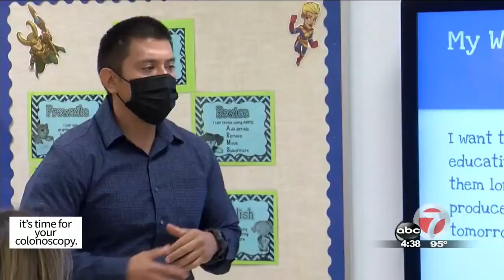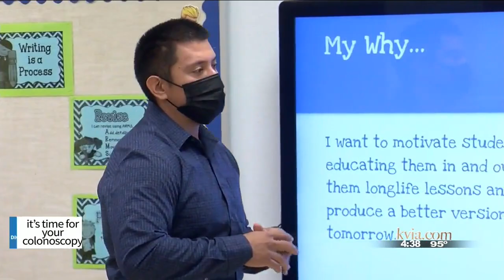Clint ISD teachers focused on addressing learning loss as students return to the classroom